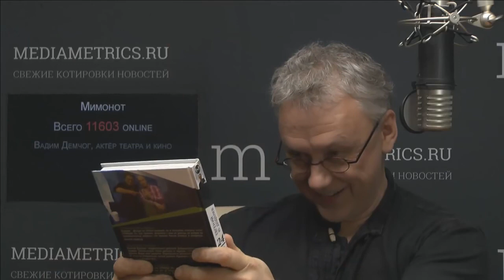Мимонот. В гостях Вадим Демчог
Интервью Евгению Додолеву